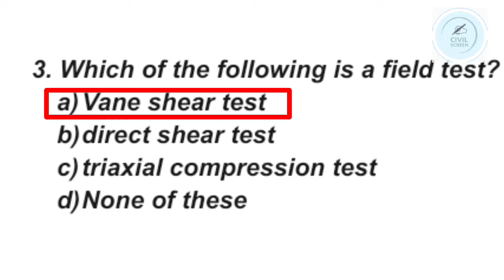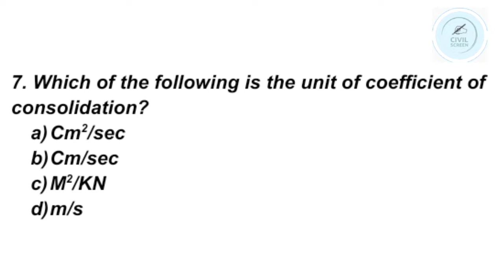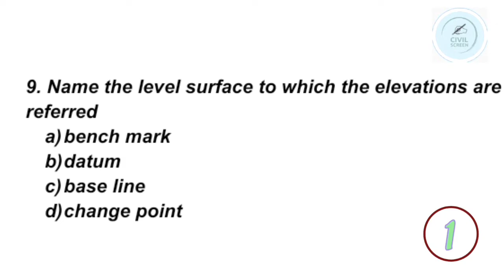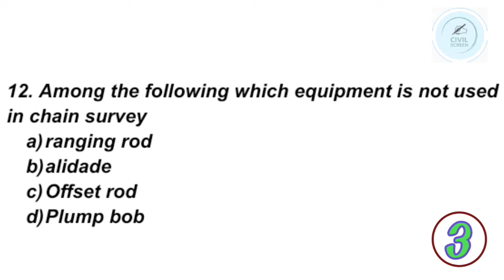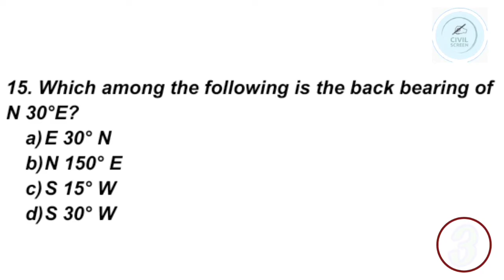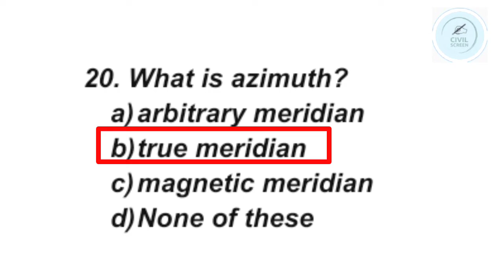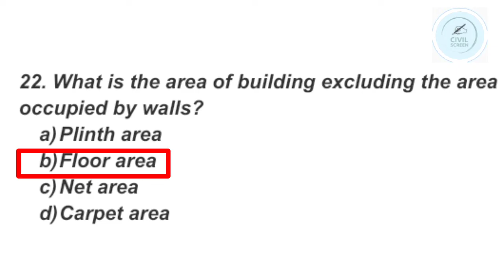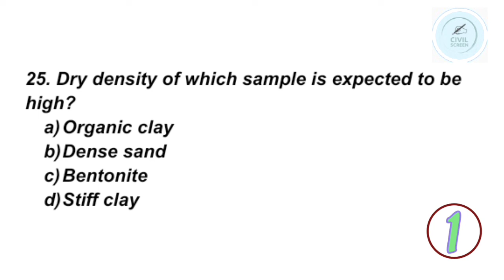Previous Questions for Assistant Engineer/Deputy Engineer/Overseer Exams.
AE /Deputy Engineer/Oversseer Exam BASED MCQ'S for KPSC upcoming Exams.

If you have any doubts related to the topic please put  your comments in to the comment section

Civilscreen